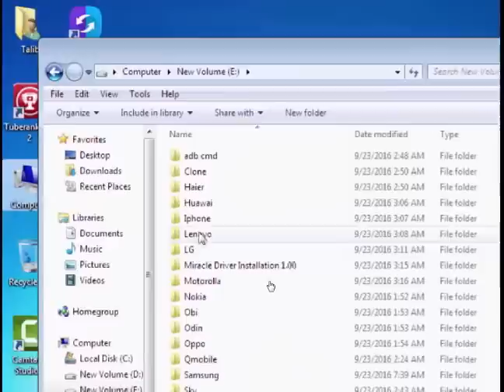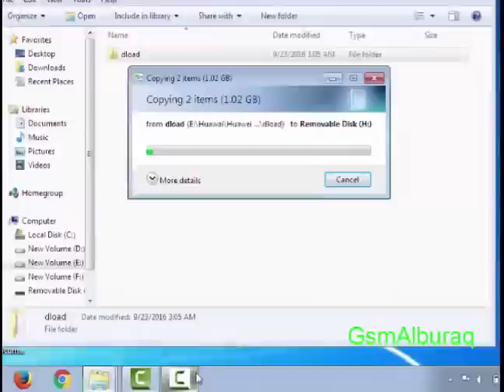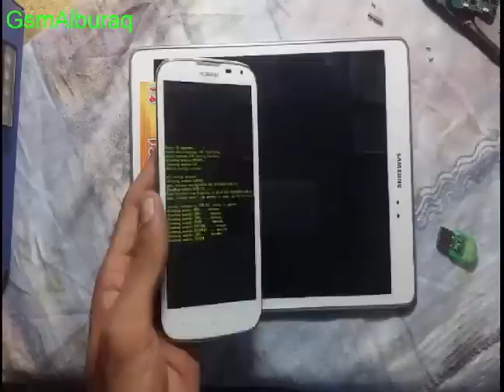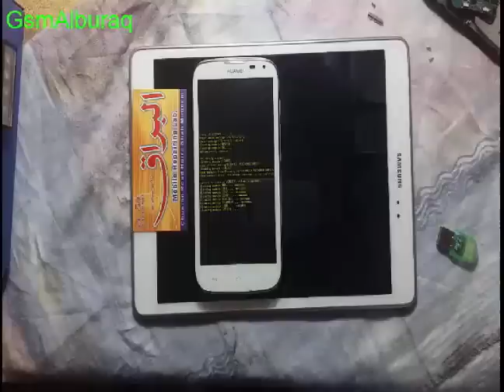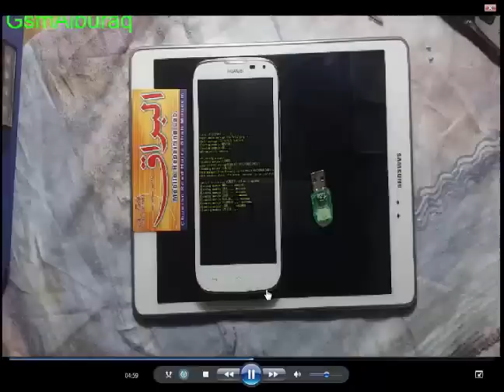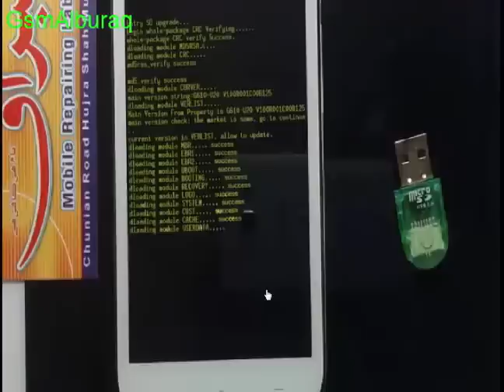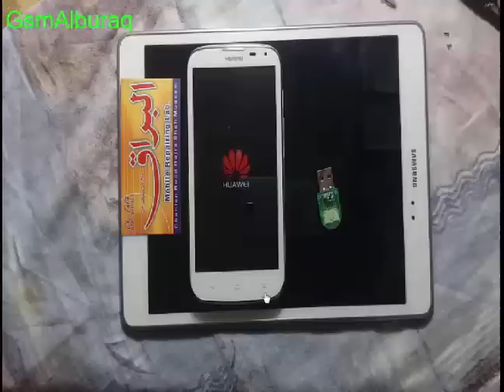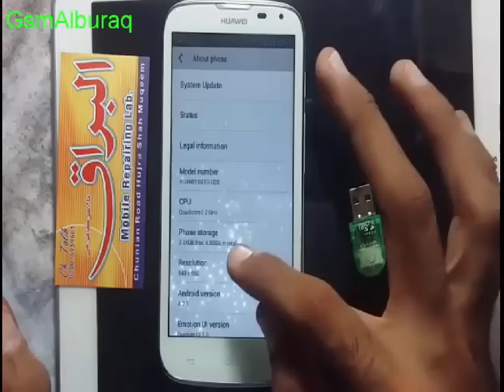Update Huawei G610-U20 By GsmAlburaq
In this video i will totally inform you about how to update your hauwei g610-U20 and many more models of hauwei with updat file with the help of mmc card ...just watch the video carefully.
 huawei g610-u15 o u20 o u00
update.app:

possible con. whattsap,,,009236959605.